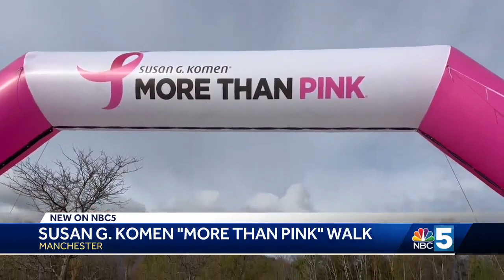‘More Than Pink’ walk raises funds, community support for breast cancer research